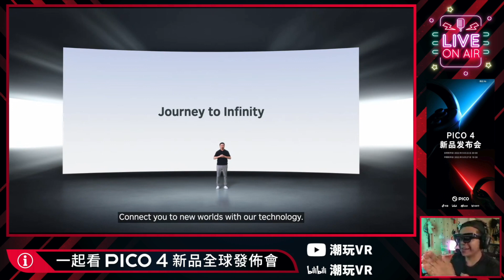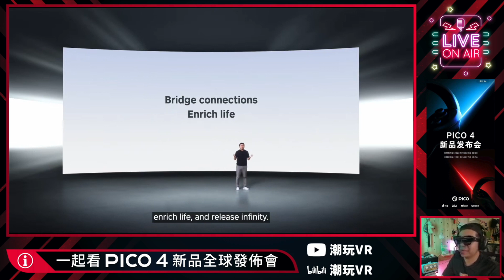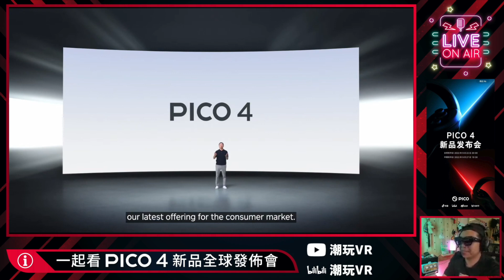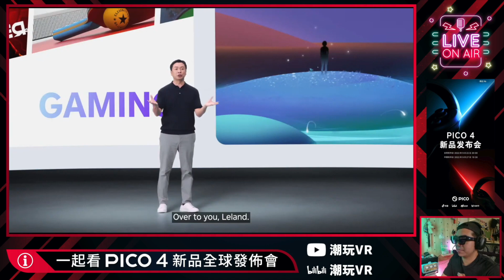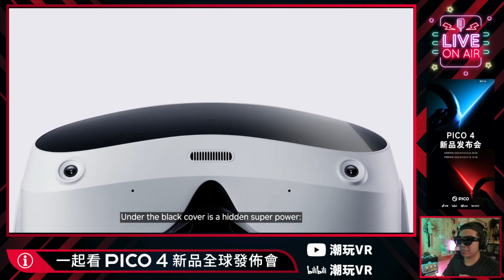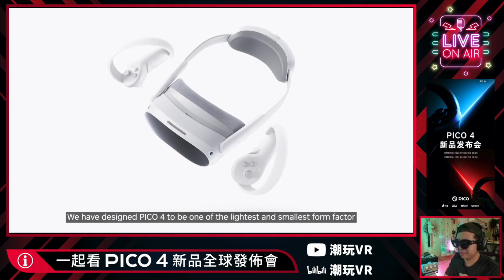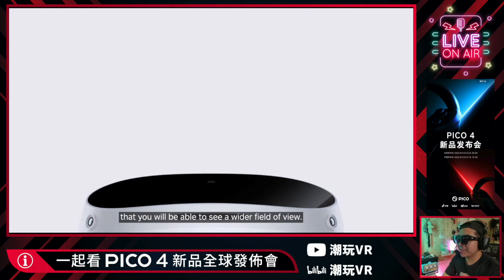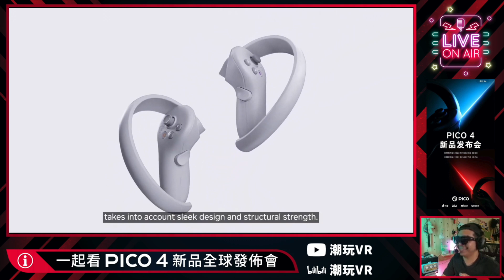真實的PICO 4 上手體驗！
2022年9月22日『元語咒』PICO 4 全球發佈會吐槽直播回放

Meta Quest 2 購買鏈結

⏲時間傳送門⏲
00:00 - 讀評論
01:06 - 發佈會感想
03:36 - PICO 4 真實使用體驗
07:45 - 對國內版PICO 4 的擔憂
10:46 - 結尾